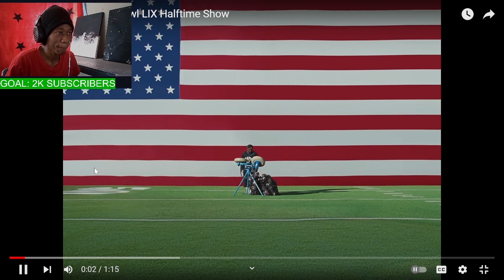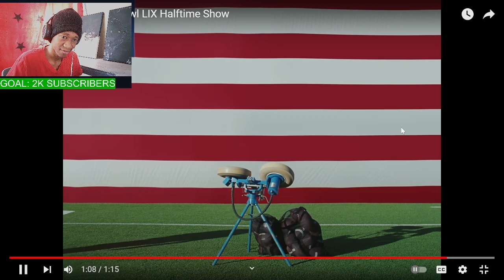BIG AS THE SUPER BOWL || Kendrick Lamar. Super Bowl LIX Halftime Show || MASTERLIM REACTS